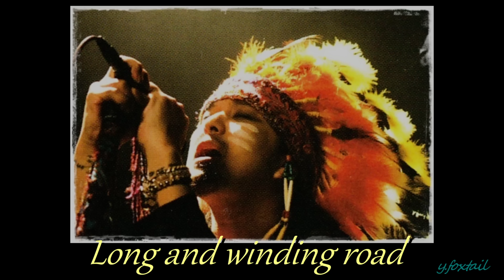猫騙 【Long and winding road】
【猫騙 アルバム】 『Megalomania』

【上杉昇 2020 MEMORIAL BOX】
『防空壕』　2020年9月30日
「ACOUSTIC TOUR 2019 防空壕」DVD
自伝本第2弾 & フォトブック

【上杉昇 25th ANNIVERSARY BOX】
『世界が終るまでは...』
デビュー25周年を記念するメモリアルBOXセット
LIVE 音源と、スタジアムLIVE の模様を収めたDVD
自身初となる自伝本

【猫騙 シングル】 『EPIC FRAUD』
and more

words： Show　music： JEDO
arrangement： 猫騙

アルバム 【知恵の輪と殺意】 収録
and more

Lyrics

独りよがりでも どうでも良かった
恍惚に抱かれてた

赤い花を見た ナイフを捨てた日
笑みを浮かべ 落ちて行くようだった

時間は経ち ここで立ちつくしている
まるで いつかのように

深く沈み込み 高く舞い上がれ
誰も知らぬ いつものやり方で

Long and winding road　行く先は時間の最果て
Long and winding road　極楽と奈落の狭間を
Long and winding road　くぐり抜け走りつづける
Long and winding road　辿り着く先は誰も知らない